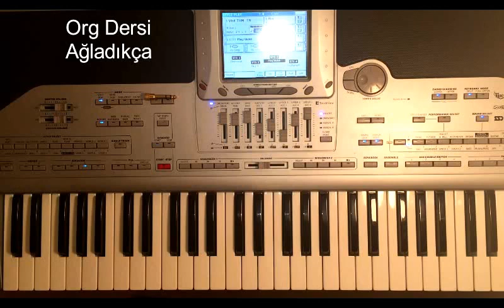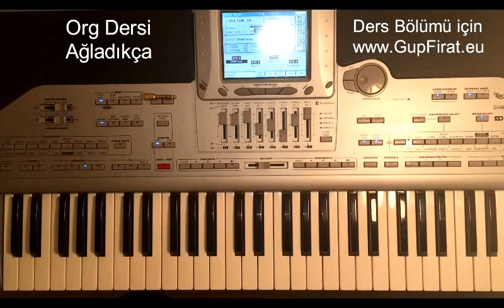Org Dersi - Ağladıkça - Ahmet Kaya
Müzik Grubu Grup Firat Avrupa - Almanya ( Orkestra) - Org ve Piyano, Piano Dersi
Dügün, Kina, Nisan, Taverna, Gazino, Dogum ve özel Toplantilarinizda yillardir sevilerek aranizda.
Canli Müzik ve günümüzün en sevilen Müzikleri ile yüksek Performans